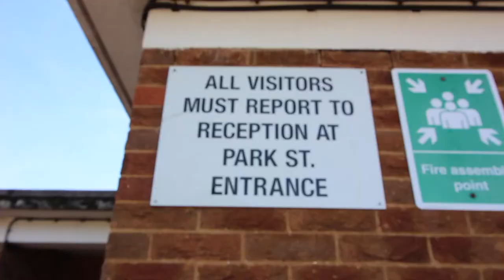John McMahon 345 Impromptu Pub Day!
Adventure Club Ft. The Kite String Tangle - Wonder (ROYALTY Remix) | provided by CopyrightFreeNetwork